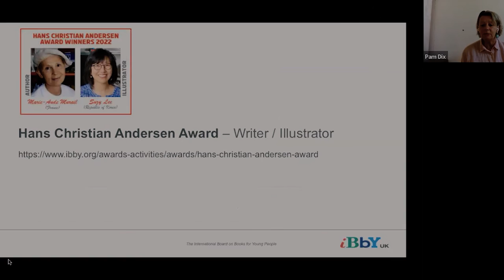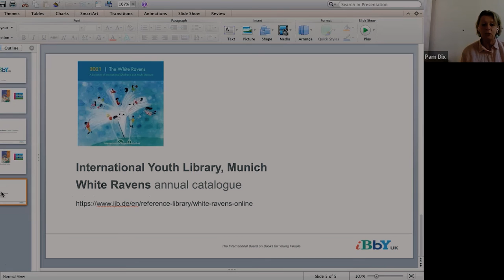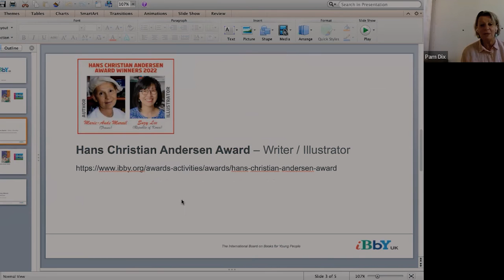Children’s Literature as World Literature | Sheikh Zayed Book Award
2022 is a record-breaking year for the Sheikh Zayed Book Award. The annual prize received more than 3000 submissions from 55 countries this year, in a testament to its increasing importance and influence in the global network of Arabic literature and culture.

Known as the Arab World’s Nobel Prize, the Sheikh Zayed Book Award showcases outstanding contributions to Arabic literature, the humanities, science, and culture. The Award's nine prize categories, ranging from Children's Literature to Literary and Art Criticism, and its Translation Grant, moreover, showcase the dynamic fields of translation from and into Arabic, and of European and North American Arabic studies.

In its ambition to connect with wider academic audiences, the Sheikh Zayed Book Award is organising a series of four events between April and June in collaboration with SOAS, University of London, famous for its commitment to and its reach in the global south. Professor Wen-chin Ouyang, with her connections in North America, Europe and East Asia, will host and moderate the events, bringing to this series an additional multilingual and cross-regional flare. The interlocutors and guests include shortlisted and invited authors, translators, cultural thought leaders and scholars from around the world. All events will be bilingual (Arabic/English) and online.

Panel Discussion:

Prof. Wen-chin Ouyang (moderator)
Raja Malah - 2022 SZBA shortlistee for the category Children's Literature
Charlotte Eyre - Children's previewer and freelance journalist
Pam Dix - Chair of the International Board on Books for Young People UK (IBBY UK)